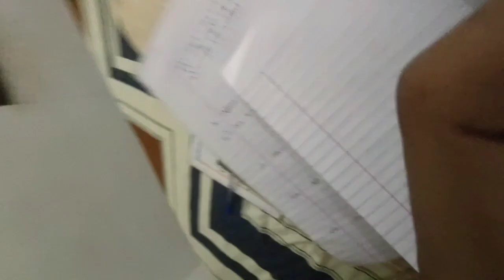THE END 😓 || GULLY CRICKET 🏏 Vlog || AE_NAVDEEP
gully cricket
cricket
desi gully cricket
gully cricket funny
gully cricket in india
gully cricket funny video
gully cricket game
gully cricket match
gully cricket videos
gully wala cricket
gully cricket round2hell
cricket gully gully ki
the gully cricket,gully - cricket
baklol gully cricket
desi cricket
indians and gully cricket
cricket match
gully cricket funny videos
cricket videos
cricket shorts
gully cricket ipl
gully cricket
tvflast hope
hope
one last hope
last hope i
fnf last hope
last hope fnf
dmx last hope
Last hope live
2pac last hope
last hope of na
steve last hope
music last hope
nipsey last hope
last hope paramore
paramore last hope
last hope acoustic
dusttale last hope
last hope dusttale
paramore - last hope
last hope - paramore
last hope by paramore
last hope steve ralph
last hope (video game)
nipsey hussle last hope
when the last hope runs
outfail
fails
funny videos
comedy
memes
viral video
fails compilation
trending
 shorts
funny
viral
trending
shorts
funny fails